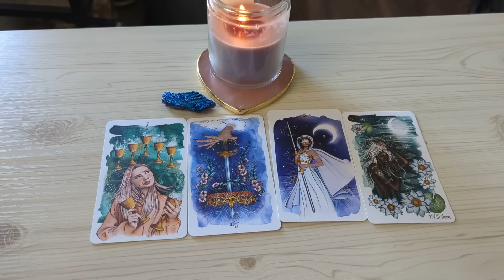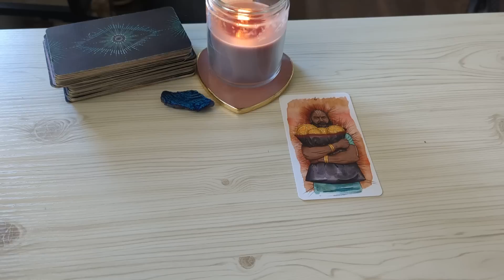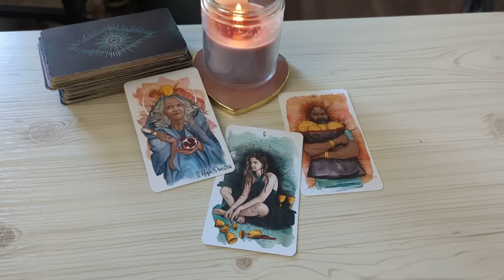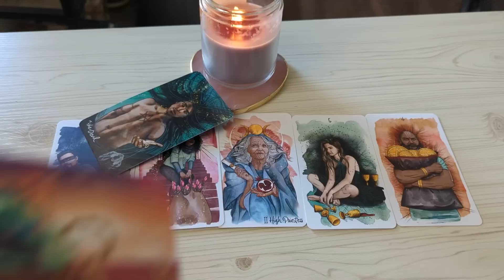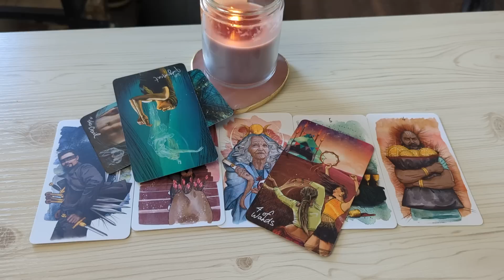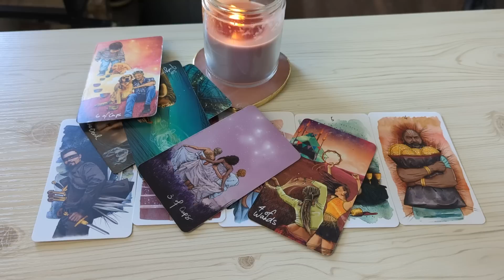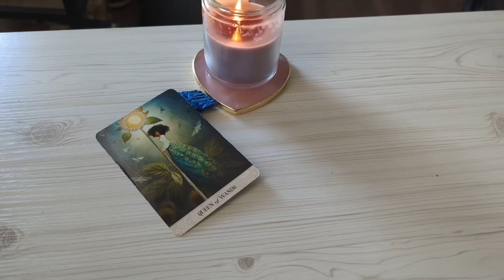Aries ♈ They Don't Want to Admit This, But They Will. Aries Tarot February 2023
Aries Tarot Reading February 2023.This is a general love tarot reading for Aries Sun, Moon, Rising, Venus sign)! Cross-watchers are very welcome here.